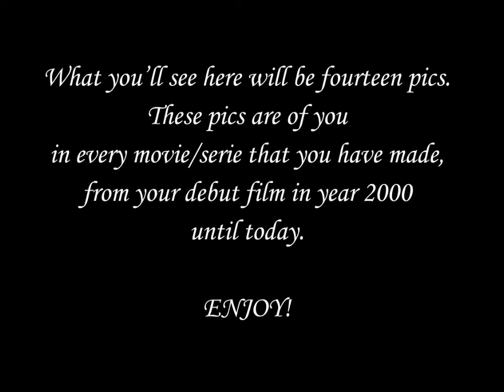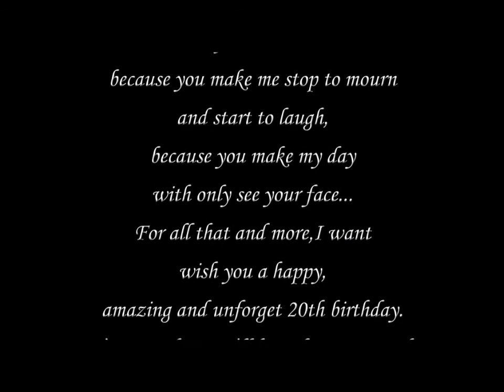Happy 20th Birthday Logan Wade